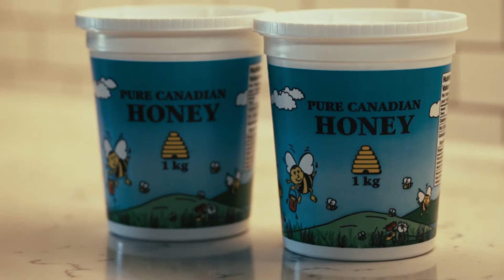Lee's Bees Commercial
Thank you Dave Lee.

Local Honey Bee Farmer here in Friendly Manitoba, Canada

Dave Lee